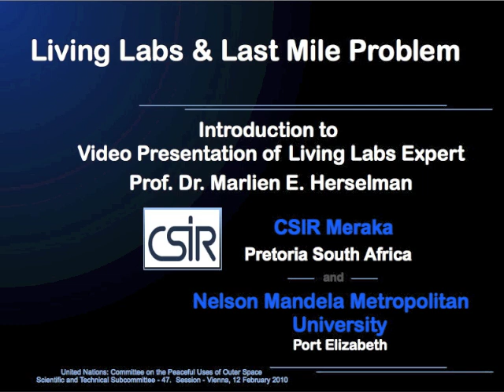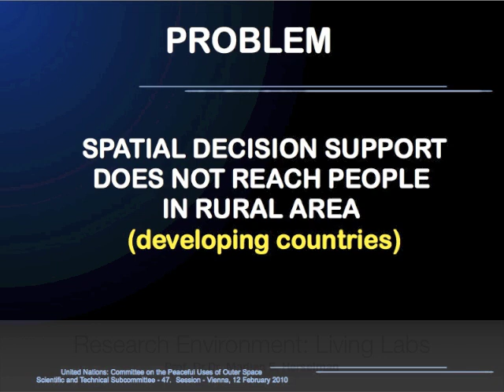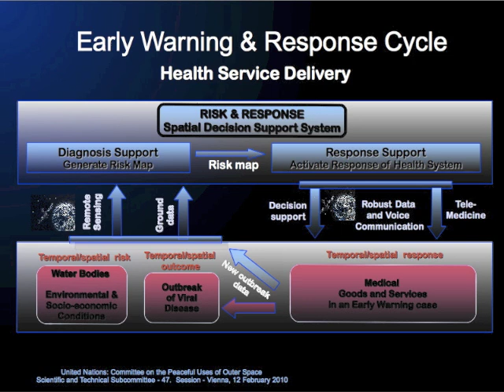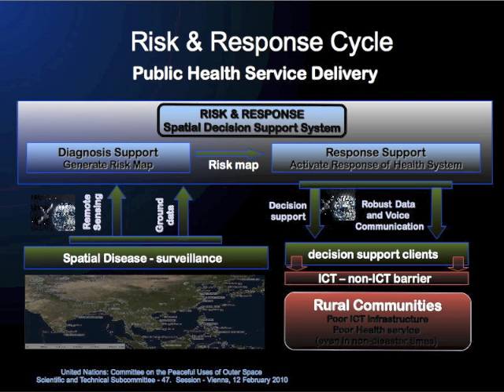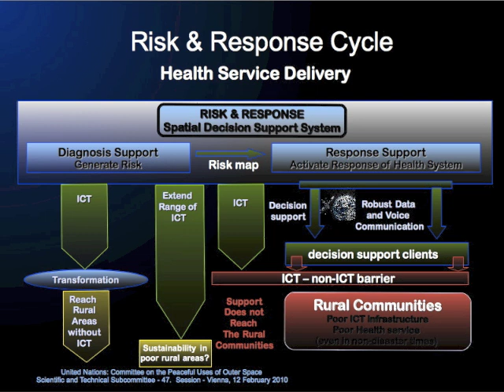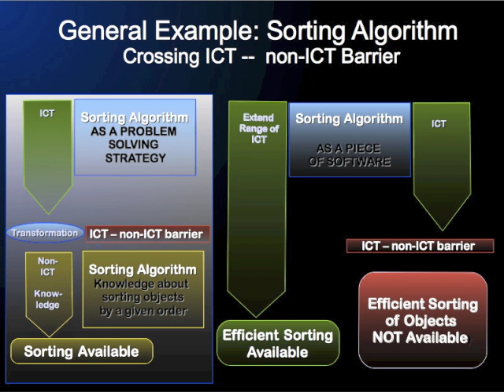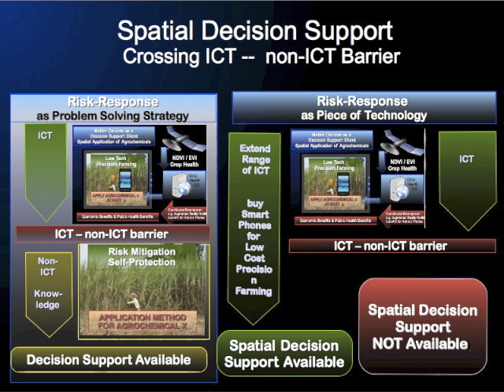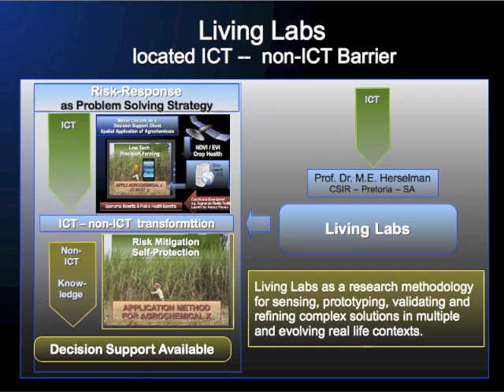Introduction: Link between Living Labs, Last Mile Problem & Spatial Decision Support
Introduction to the talk of Prof. Dr. Dr. Marlien E. Herselman (CSIR). Embedding of the Living Lab in the Context of Spatial Decision Support